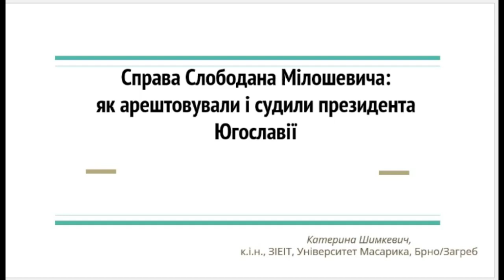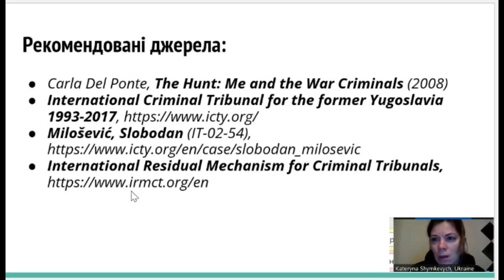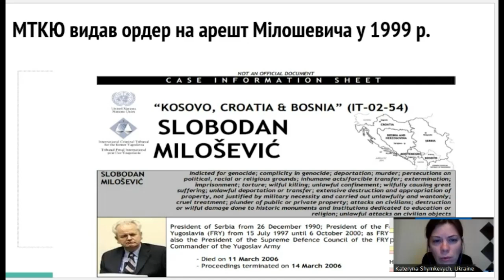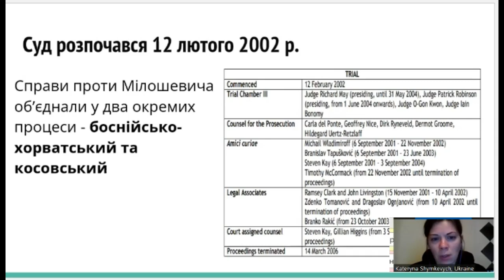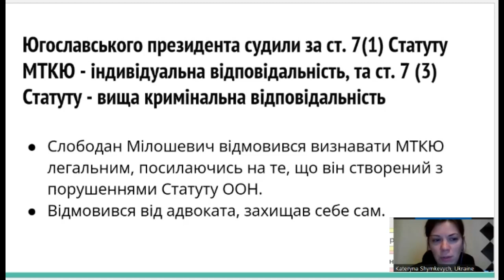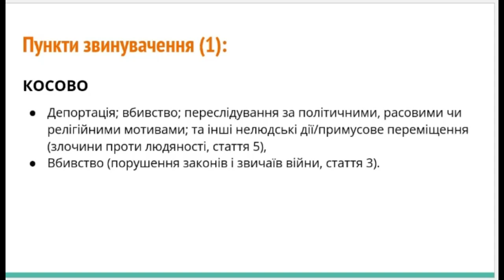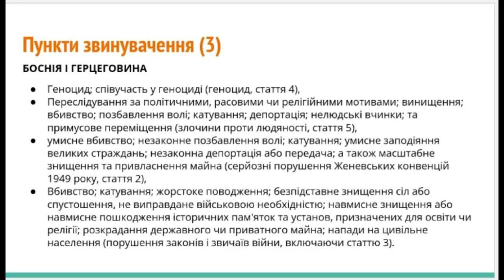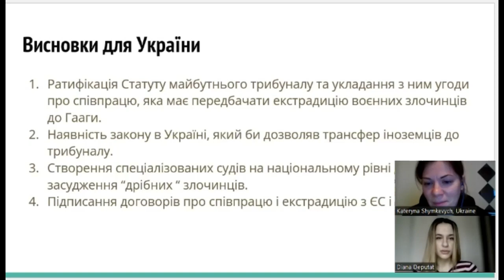Справа Слободана Мілошевича: як арештовували і судили президента Югославії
Лекція Катерини Шимкевич, (кандидатка історичних наук, експерт Аналітичного центру балканських досліджень, співзасновниця Balkans Ukraine Cooperation Network) про судовий процес у Міжнародному трибуналі з колишньої Югославії щодо експрезидента Югославії Слободана Мілошевича.

Лекція відбулась в рамках навчального заходу Crimes against humanity: historical aspects & reality in Ukraine, організованого ELSA Kyiv.